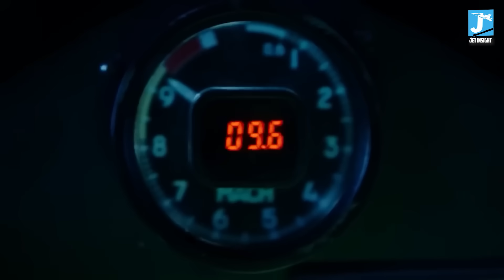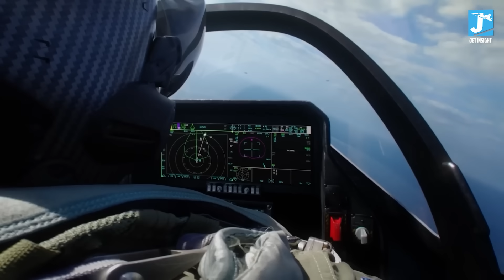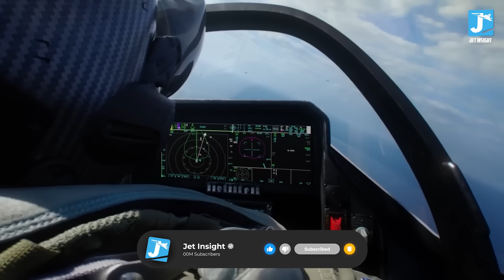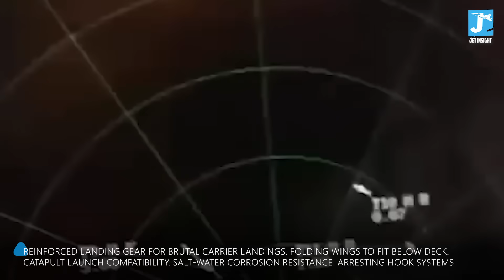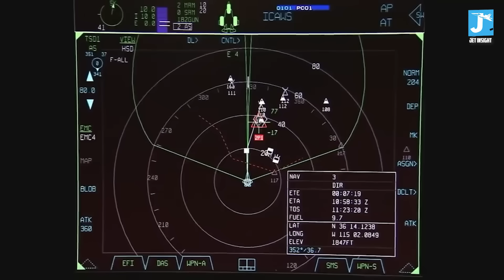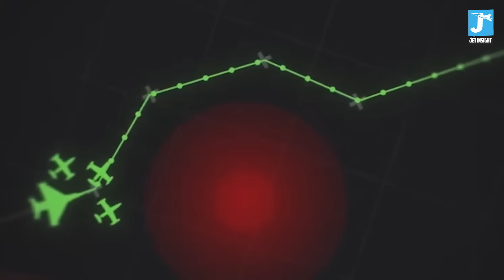F-47 vs. FA-XX Only ONE Can Survive The Next Air War (And It's Not What You Think)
The race for America’s 6th-generation fighter is coming down to two programs, the Air Force’s F-47 NGAD and the Navy’s FA-XX. Both were designed for future air dominance, but changing threats, budgets, and mission priorities mean only one can realistically survive. This decision will shape how the U.S. fights the next major air war.

In this video, we explore:

- The core differences between the F-47 NGAD and the Navy’s FA-XX
- Why do mission requirements favor one program over the other
- How budget pressure and strategy influence survival
- What this choice means for future U.S. air dominance